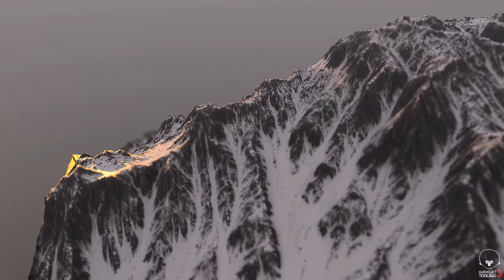Mountain turn slower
WorldMachine mountains rendered in Marmoset Toolbag